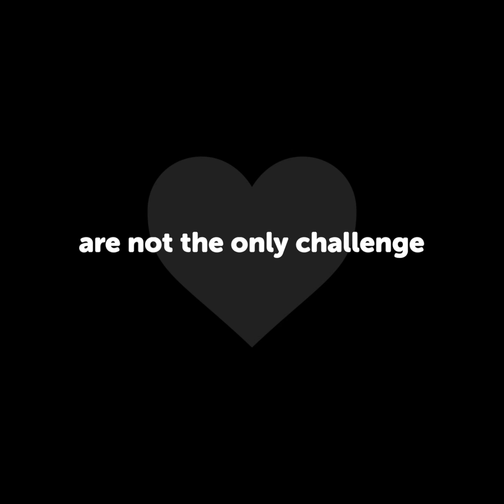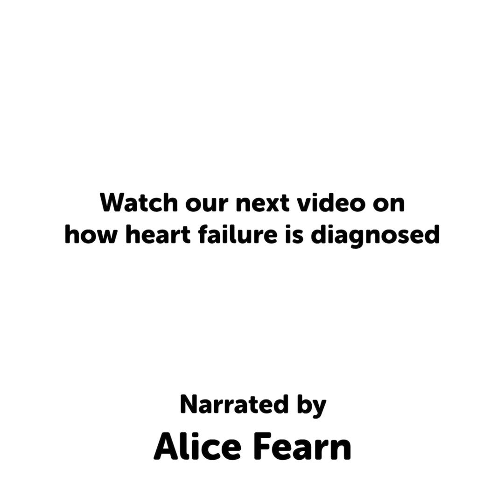The Impact of Heart Failure - Educational Video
A defining series of videos, talking about Heart Failure.
Why is it important to have some knowledge of heart failure? What do you need to know about heart failure? What sort of treatments are available? Who should be part of your medical team? How can you help yourself to live better with heart failure, and is it treatable or not.
These are some of the common questions that have come up time and time again. Our series of videos breaks it down to a digestible, snappy series of episodes that answer fundamental questions.
If you want to learn anything else, then there's always our
First up Series 1, Episode 2 - The Impact of Heart Failure?